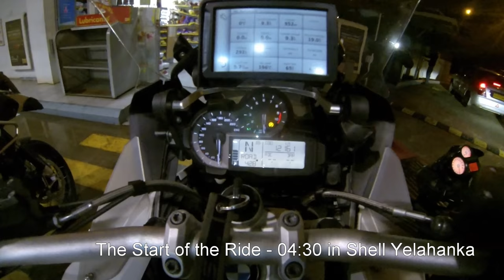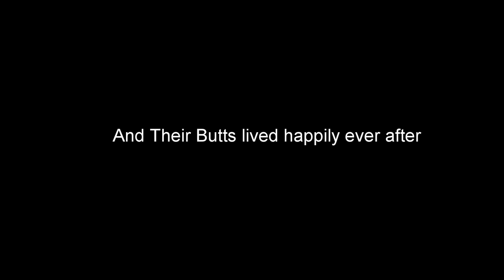Iron Butt Ride - Bangalore, India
Ride from Bangalore - Hyderabad - Raichur - Dharwad - Kunigal - Bangalore